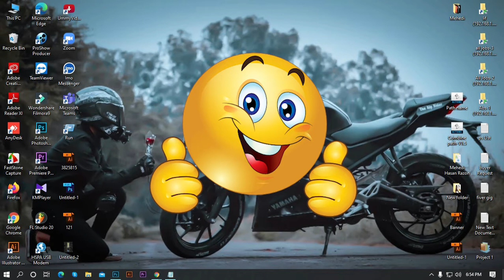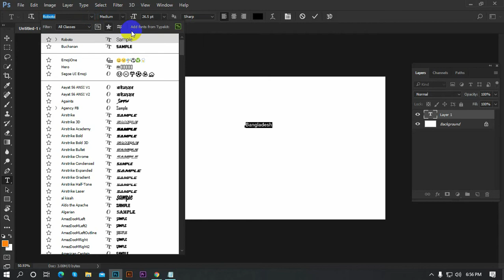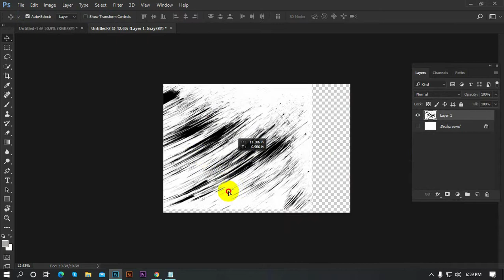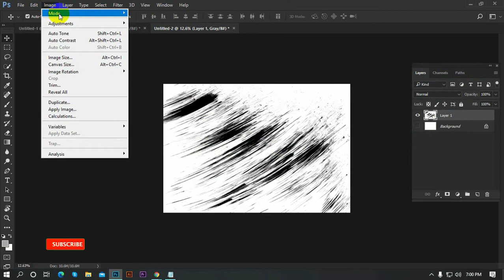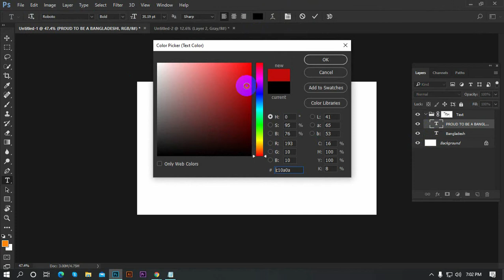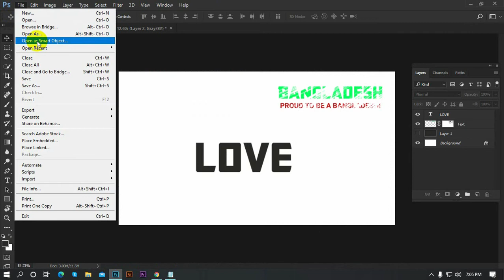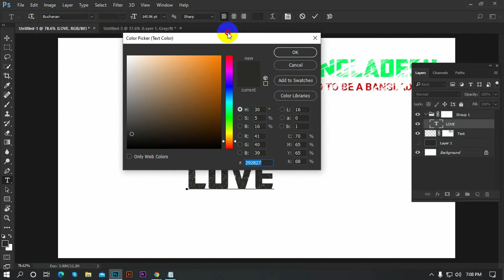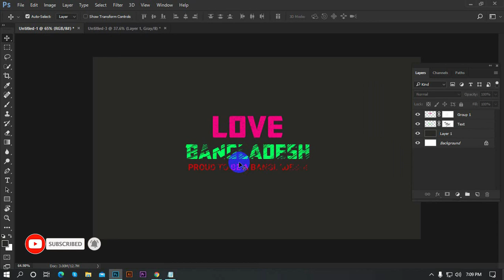Easy Photoshop Tutorial | How To Apply Textures OR Grunge Effect To Text || বাংলা টিউটোরিয়াল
In today's Photoshop tutorial, you will learn how to create an exploding text effect using Photoshop. We will be using free downloadable Photoshop brushes from Brusheezy.com working with stock fonts and applying textures. This tutorial can be accomplished with beginning levels. A few last steps we'll be adding dust particles to really look as if it's exploding in space. Hope you enjoy this fun lesson.

Mr. Mehedi Channel is run by Mehedi, providing FREE Adobe Photoshop, Adobe Illustrator, and Adobe Photoshop Lightroom & Adobe After effect video tutorials to the graphic design and photographer community. As an Adobe Community Professional.